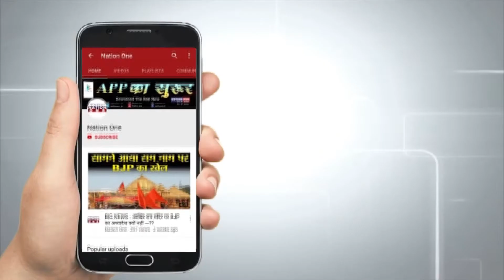क्या मोटे लोगों को है Corona Virus से ज्यादा खतरा ? एक्सपर्ट डॉक्टर ने किया ये बड़ा खुलासा